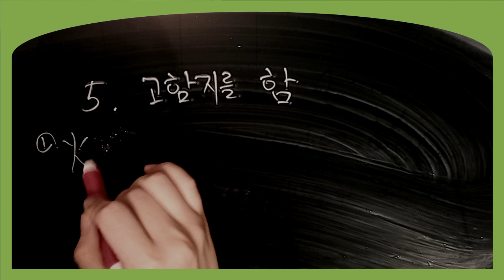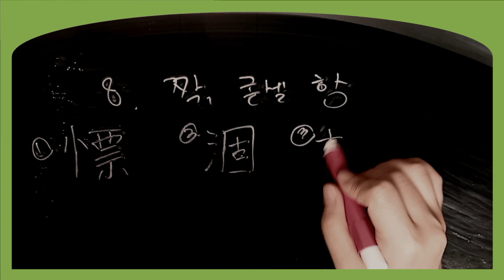한국어문회특급 한자공부 한자쓰기 한자능력검정시험 한문교육